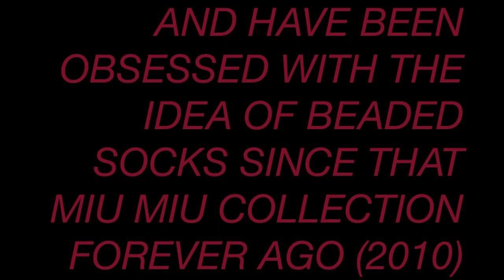DIY BEADED SOCKS | inspired by Alexander Wang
very practical tbh